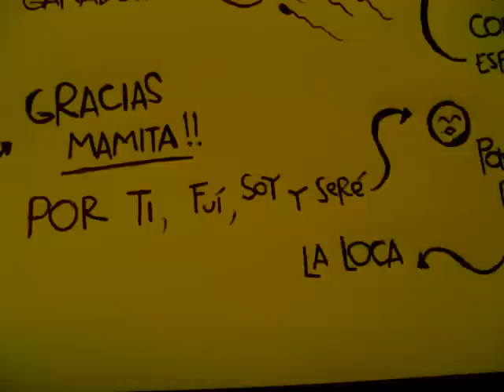MOM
Esa madre loca.